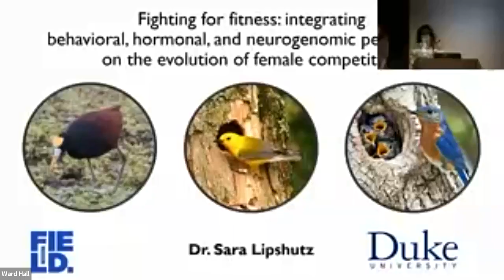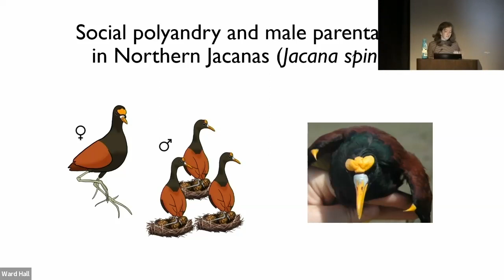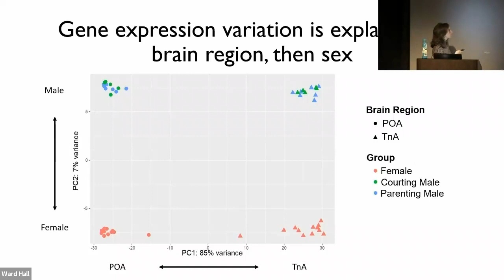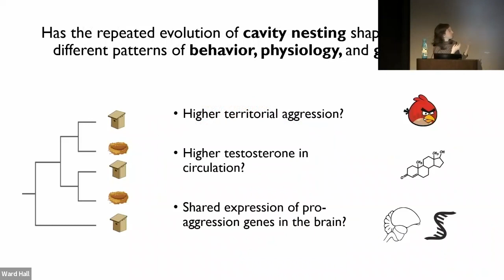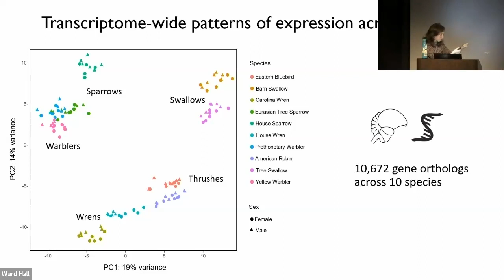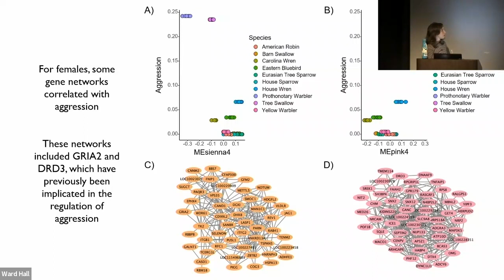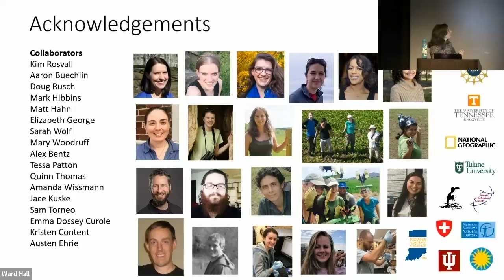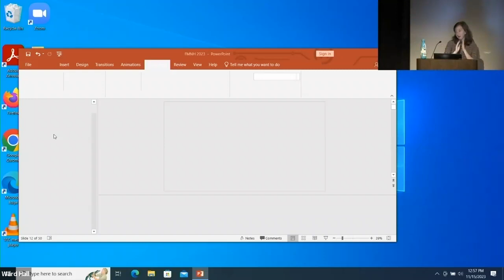Sara Lipshutz 11 15 2023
Sara Lipschutz is an Assistant Professor at Duke University. Her lab conducts research on behavioral evolution, speciation, and anthropogenic change in songbirds and shorebirds.